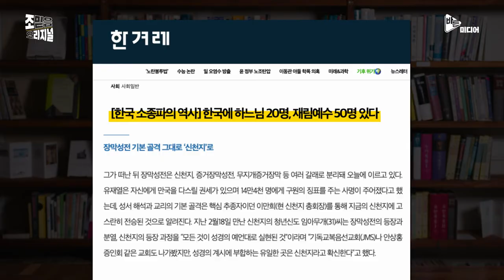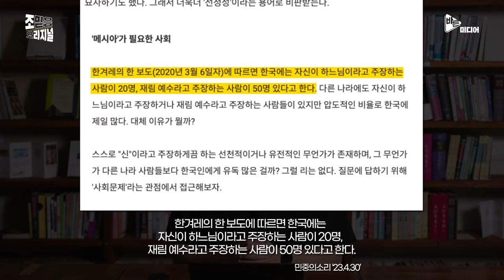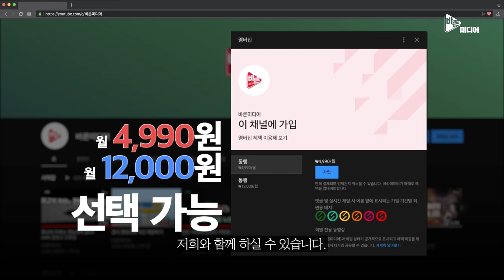한국에는 몇 명의 재림 예수가 있을까?